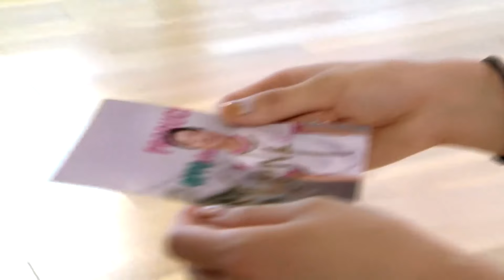撲克臉王一博與學生鬥舞，羅志祥全程看戲笑得超大聲，這局是王一博輸了！【創造101】